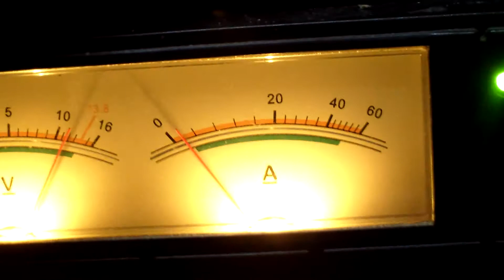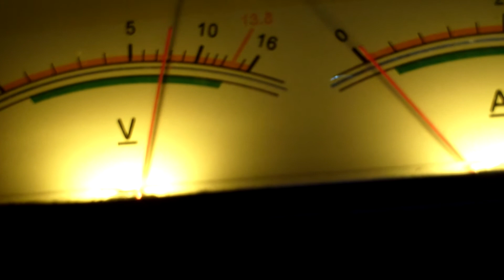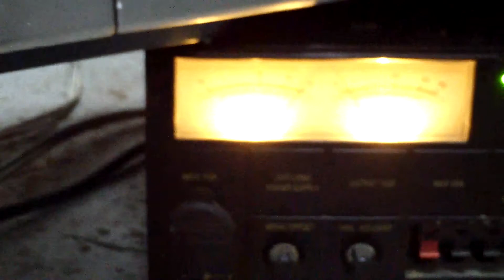distorsion amplificateur emphaser ea13000spl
je devais faire marcher mon emphaser et donc j'ai fais des tests et me suis amusé avec mon abaisseur de tension entre sous tension et bruit de fonctionnement on est servis lol